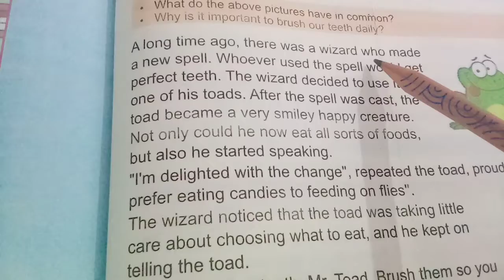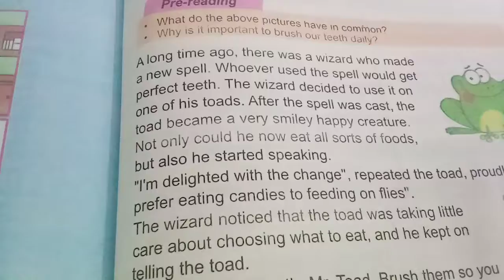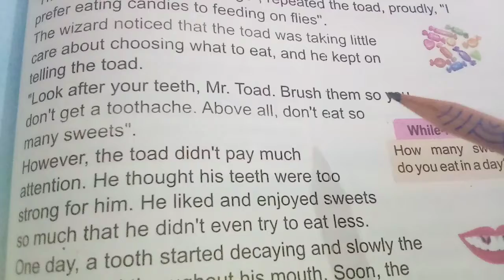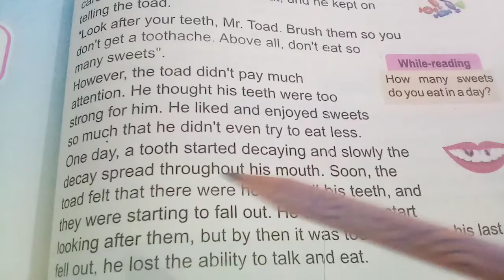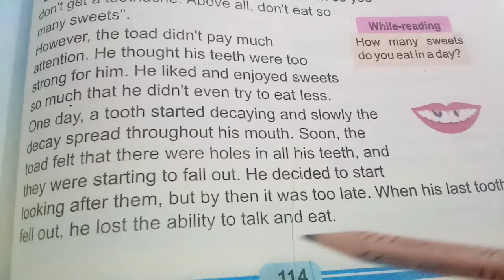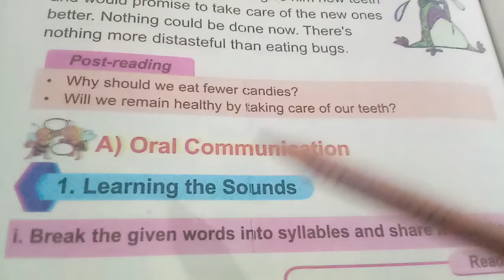English grade three (2021-22) Unit 11 Healthy Habits / Reading with translation book page 114,115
1. Unit 11 Healthy Habits
2. Reading with translation book page 114,115